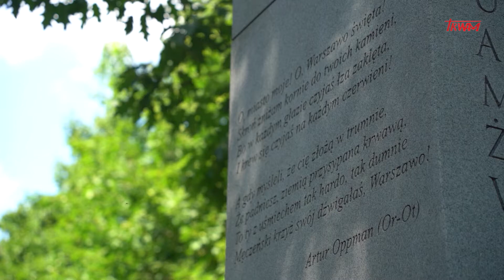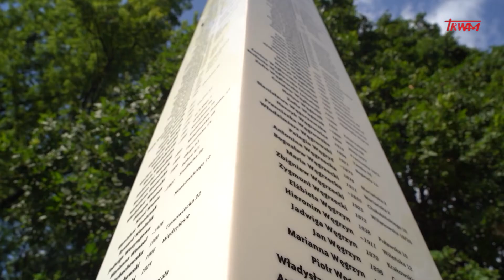Historia Oskara Dirlewangera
Historia niemieckiego zbrodniarza wojennego, odpowiedzialnego za wymordowanie kilkudziesięciu tysięcy Polaków.